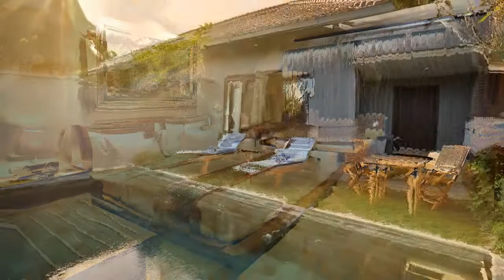Ubud Wana Resort 4*, Ubud, Bali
FAQs about Ubud Wana Resort
• How do I get to Ubud Wana Resort from the nearest airport?
From the nearest airport, you can get to Ubud Wana Resort by:
o Car 55min
o Airport shuttle (arranged by property) 1h
• How much does it cost to stay at Ubud Wana Resort?
The prices at Ubud Wana Resort may vary depending on your stay (e.g. dates, hotel's policy etc.).
• What is there to do at Ubud Wana Resort?
Ubud Wana Resort offers the following activities/services (charges may apply):
o Spa
o Massage
o Cycling
o Hiking
o Bicycle rental (additional charge)
o Snorkeling
o Diving
o Canoeing
o Horseback riding
o Bikes available (free)
o Beauty services
o Facial treatments
o Manicure
o Pedicure
o Body treatments
o Body scrub
o Spa facilities
o Foot bath
o Spa/Wellness packages
o Back massage
o Neck massage
o Foot massage
o Couples' massage
o Head massage
o Hand massage
o Full-body massage
o Bike tours
o Themed dinners
o Happy hour
o Tour or class about local culture
o Cooking class
o Live music/Performance
• How far is Ubud Wana Resort from the center of Ubud?
Ubud Wana Resort is 1.7 km from the center of Ubud.
• What type of room can I book at Ubud Wana Resort?
Room options at Ubud Wana Resort include:
o Twin/Double
o Double
o Family
o Suite
o Villa
• What kind of breakfast is served at Ubud Wana Resort?
Guests staying at Ubud Wana Resort can enjoy a highly-rated breakfast during their stay (guest review score: 7.5).
Breakfast option(s) include:
o Continental
o Vegetarian
o Vegan
o Halal
o Gluten-free
o American
o Buffet
• What are the check-in and check-out times at Ubud Wana Resort?
Check-in at Ubud Wana Resort is from 2:00 PM, and check-out is until 12:00 PM.
• Does Ubud Wana Resort have a pool?
• Can I park a car at Ubud Wana Resort?
The following parking options are available to guests staying at Ubud Wana Resort (subject to availability):
o Parking
o Free parking
o On-site parking
o Secure parking
o Street parking
o Accessible parking
• Does Ubud Wana Resort have a restaurant on site?
Ubud Wana Resort has 1 restaurant:
o Wana rasa Restaurant